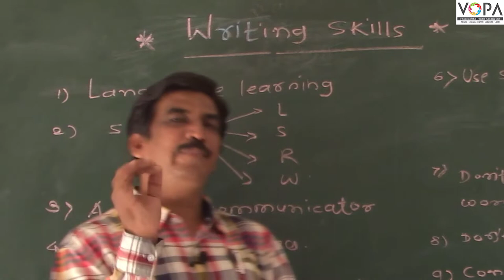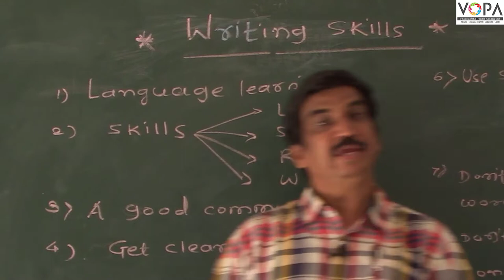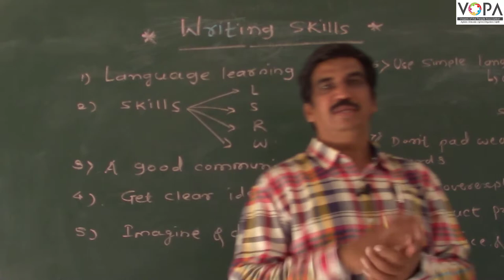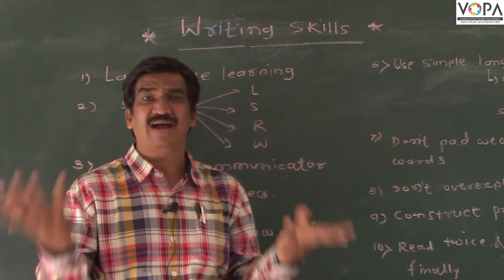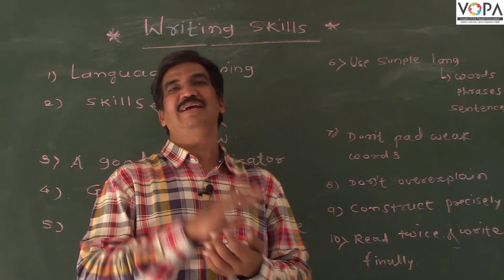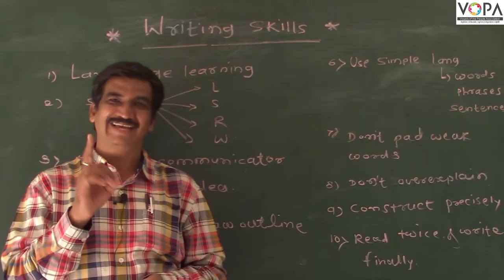Writing Skill | Grammar | English | V-School